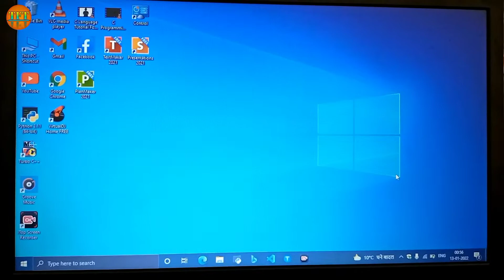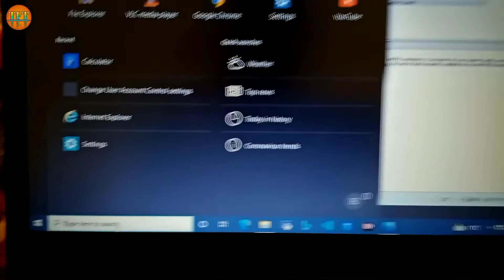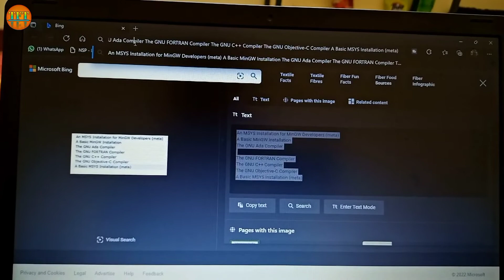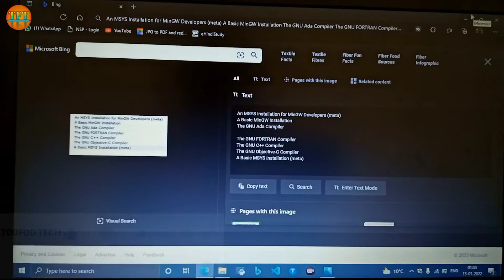How To Convert Image To Text On Windows PC | Image To Text Windows 10 | Image ko Text Me Kase Badle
How To Convert Image To Text On Windows PC | Image To Text Windows 10 | Image Se Text Me Kase Badle

Refferal Code:- A3VS5952

Is video me maine aapko bataya hai ki aap kase apne laptop (pc) me image ke text ko kase copy kar sakte ho ager aapko ye video pasand aaye to like aur subscribe jarur karna mujhe pata hai ki ye line bahut hi kam padhte hai ki description me kya likha hai ager aapne kisi ne in lines ko acche se padha hai to aap mujhe instagram par message karna aapko main kuch gift dunga 😃😃😃

1. image to text converter app
2. image to text
3. image to text converter
4. image to text in ms word
5. image to text python
6. image to text converter software for pc
7. image to text typing jobs online
8. image to text google docs
9. image to text converter app for android
10. image to text app
11. image to text in mobile
12. image to text converter app for pc
13. image to text converter app in Hindi
14. image to text in iphone

ABOUT MY CHANNEL VIDEOS :- 👇👇👇👇👇

PEGASUS SPYWARE
How to fix problems
How to solve copy paste problem
Oppo and mi others Android Mobile
Pubg problem solved
Pubg ping issue solved
Jio network pubg ping
Idea internet ping pubg
Pubg new state
All technical problems solution
Technical TODFOD TECH
WhatsApp tricks
WhatsApp status ka time kase badhaye
Pubg mobile game ki performance kase boost kare
Pubg new version update login problem
Youtube channel art/banner kase banaye
Calls ya sms hack ho jaye to kya kare
Photos hack to nahi ho Gyi
Whatsapp aur Facebook account hack to nahi ho gaya
Pubg mobile game network problem solved 101%
. ETC
| PUBG | Account Has Been Logged In With A Newer Version Of The Game Problem Solved By TODFOD TECH

AUR HAN BROTHER COMMENT KARKE JARUR BATANA AUR APNI PROBLEM BATANA KYA AA RAHI HAI MAIN KOSISH KARUNGA KI US TOPIC PAR VIDEO BANA SAKU AUR AAPKE LIYE NEW TRICKS AUR SABHI APKI PROBLEM SOLVE KAR SAKU

😘😘 LOVE YOU ALL TODFOD TECH CHANNEL FAMILY 😘😘